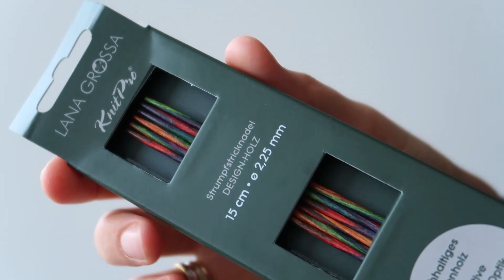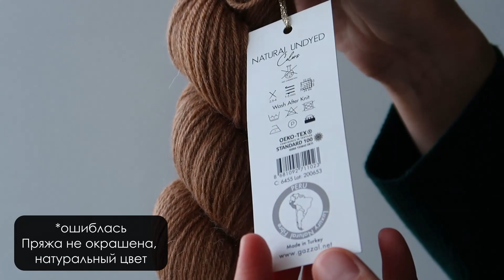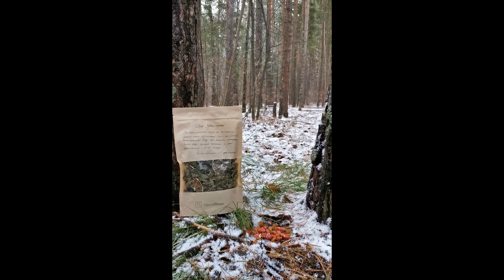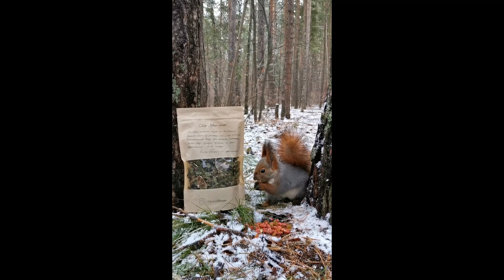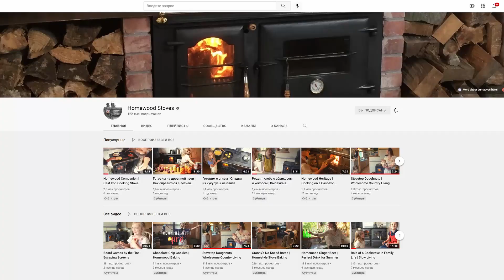Эпизод 9/2021. Домашний кардиган спицами, покупки пряжи, какую шапку выбрать?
➤ шапки Toph  и  Azula на Равелри

➤ Сериал "Воспитанные волками"

➤ Начни вязать! на Дзен